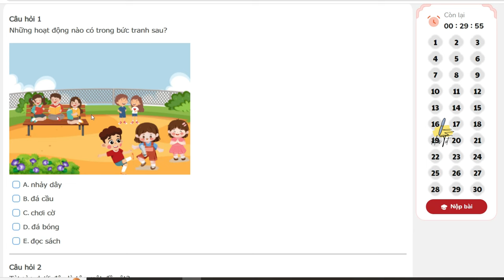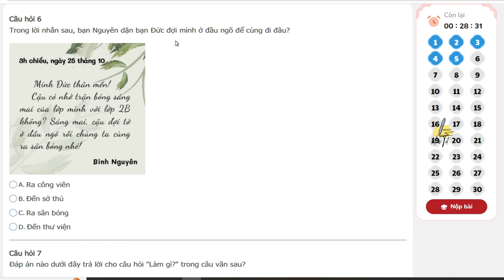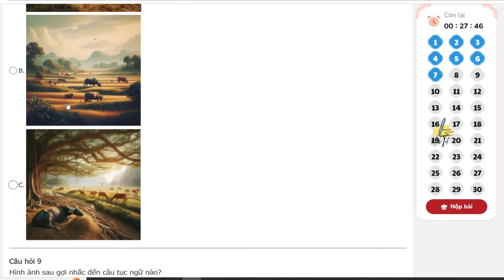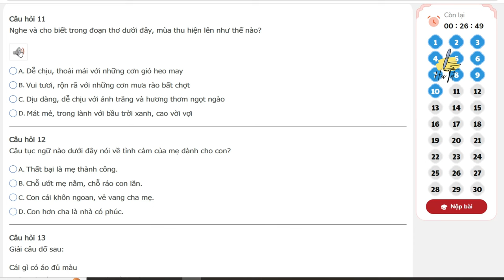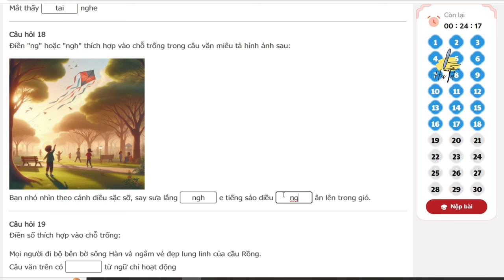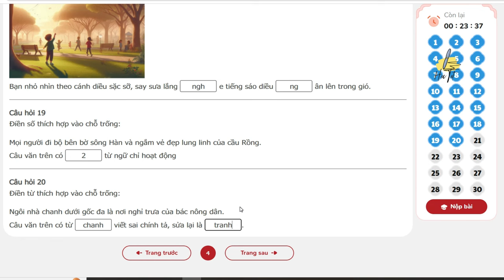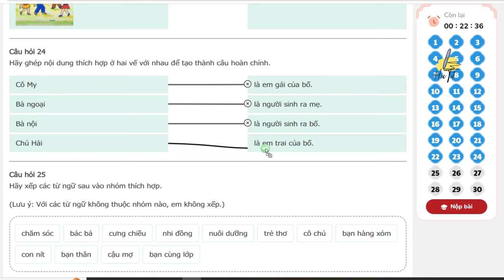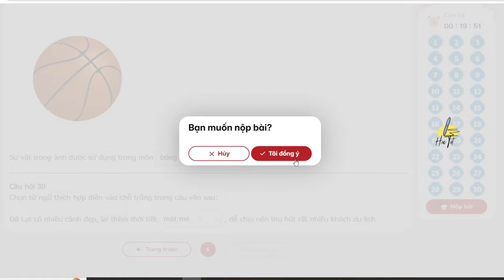TNTV 2024 2025 - Trạng nguyên tiếng việt lớp 2 vòng 5 năm học 2024 - 2025